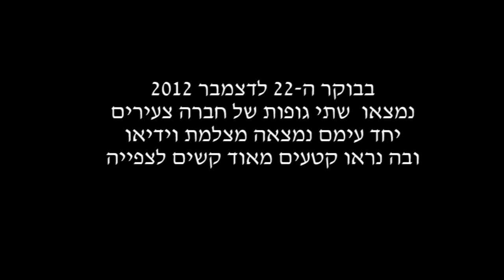סודי ביותר - בתולת הים השמנה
בבוקר 22 לדצמבר , נמצאו שתי גופות של נערים צעירים , ואיתם מצלמה , בקטעי וידיאו היה אפשר לראות את בתולת הים השמנה ...

(הכול בהומור !! )